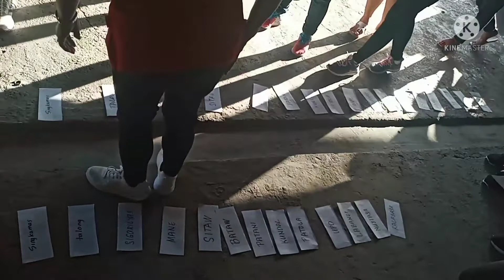DMII sisters Year End Get Together